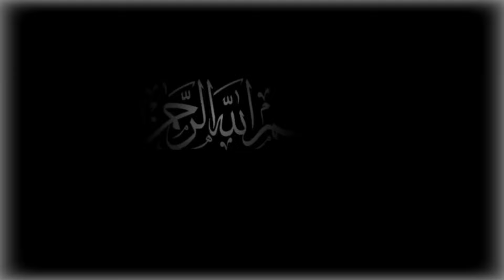October 2023 Desi Calendar | October 2023 Punjabi Calendar | Desi Date Today 2023 | Jantri Calendar